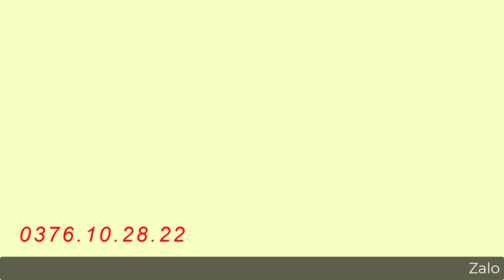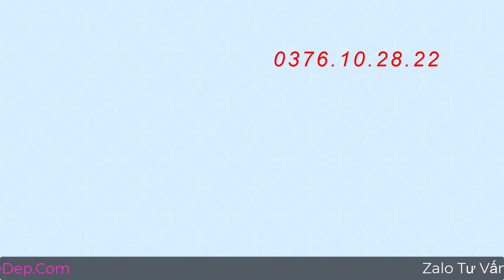Kem Beskin Face 4in1 Của Nước Nào? Kem Beskin Face 4in1 Xuất Xứ Từ Đâu?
Có phải bạn đang tìm hiểu thông tin về kem Beskin Face 4in1 của nước nào? Nguồn gốc xuất xứ từ đâu mà chị em tin dùng nhiều đến vậy.  Hôm nay shop mình sẽ review chi tiết về nguồn gốc của dòng sản phẩm đang nổi đình nổi đám này nhé. Hy vọng thông qua video này các bạn có thể tìm được các thông tin cần thiết để yên tâm mà sử dụng nhé.